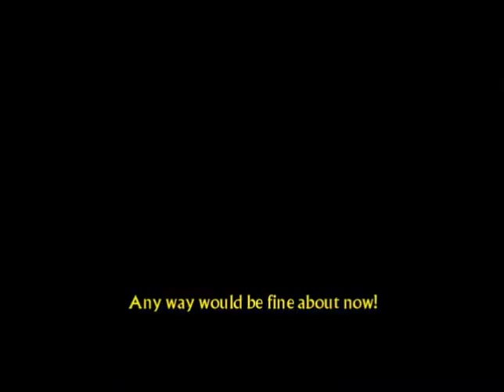Fighting Living Bones!!! | Lotr Rotk #3